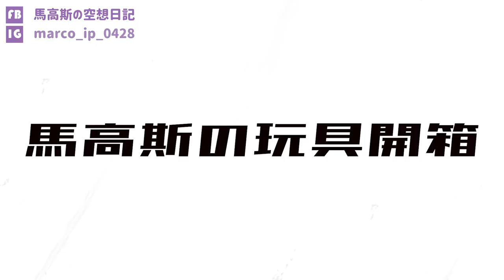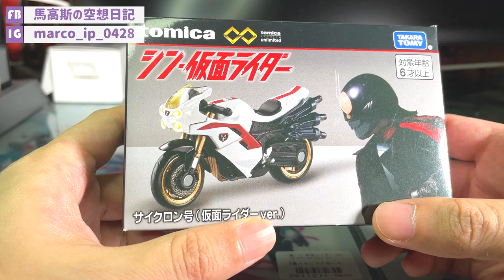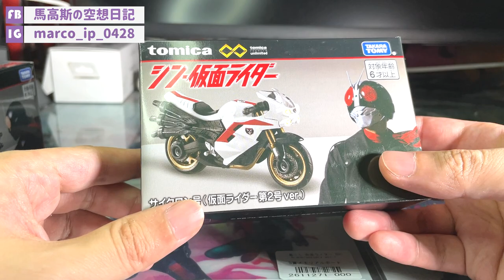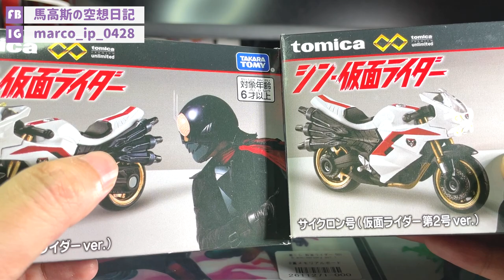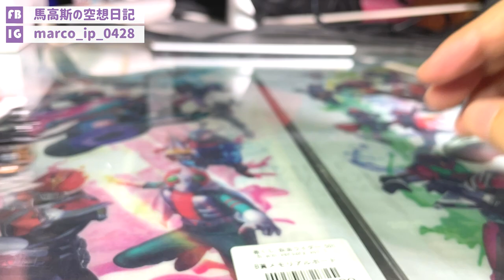【馬高斯TV】TOMICA Premium Unlimited 《新幪面超人》旋風號 開箱 英雄幫 サイクロン号 Cyclone 第一号 第二号 庵野秀明 池松壯亮 濱邊美波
【馬高斯TV】TOMICA Premium Unlimited 《新幪面超人》旋風號 開箱 英雄幫

今日開箱TOMICA Premium Unlimited 《新幪面超人》旋風號，睇吓兩盒的分別到底係啲乜！！！